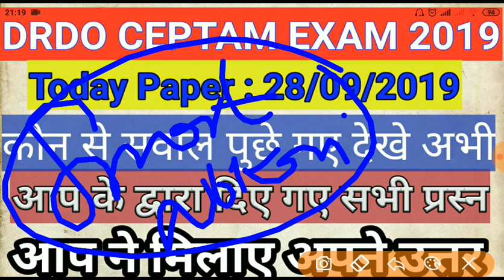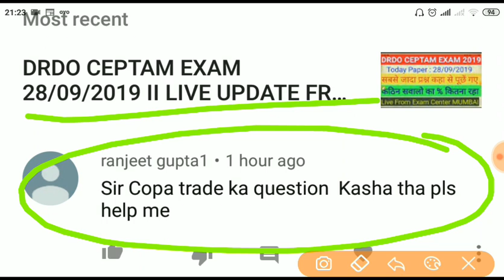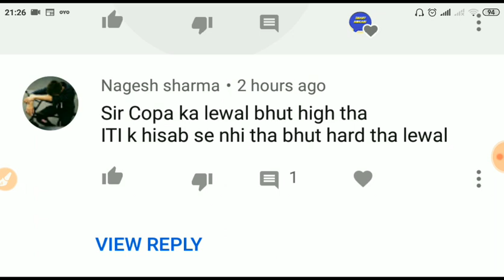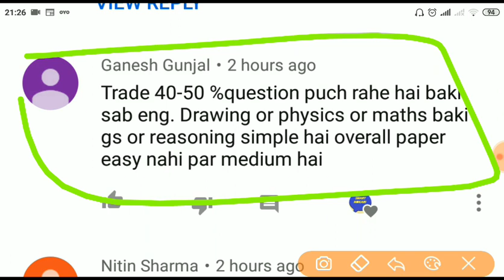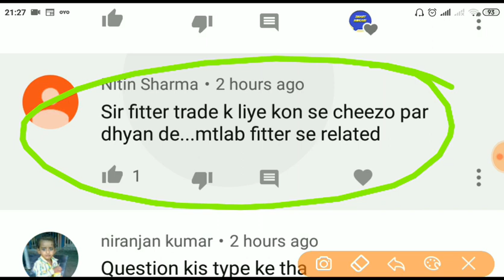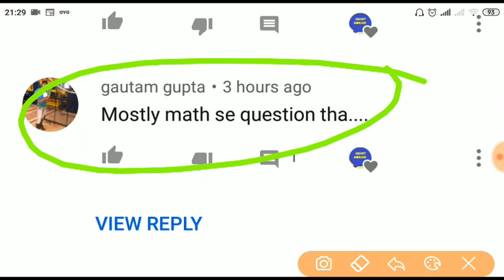DRDO CEPTAM Exam 28/09/2019 || आज के सभी Questions जिसे आप ने मुझे Send किया । लाइव पेपर Solution